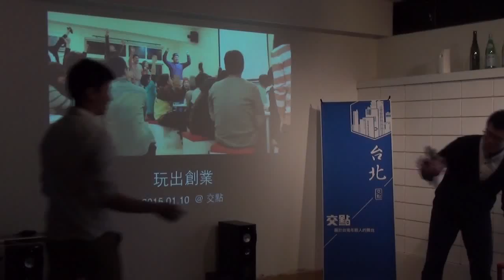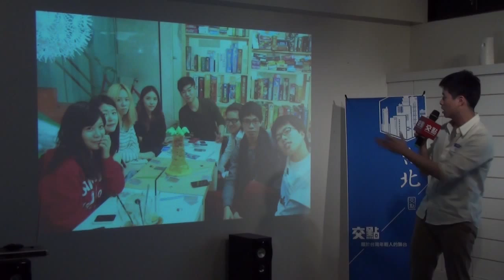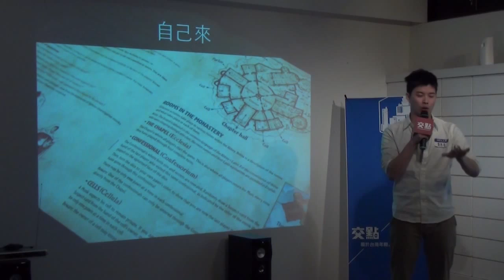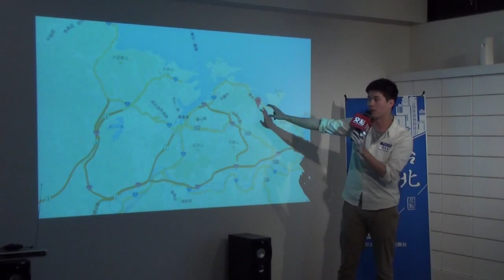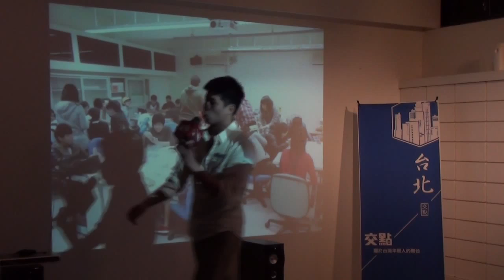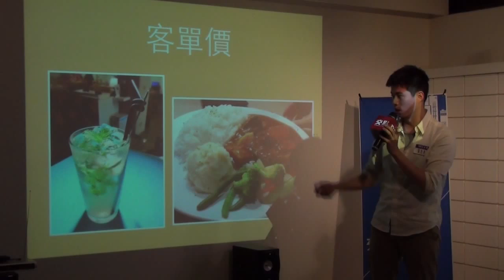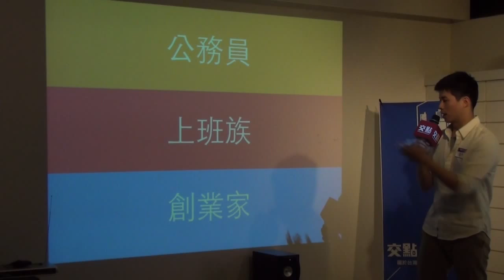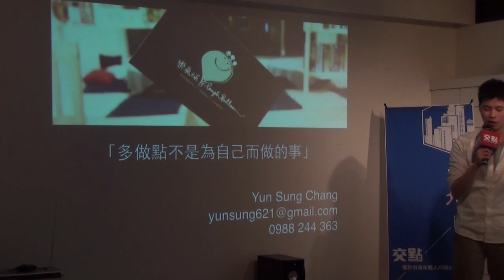交點台北2015.1月 - 張雲淞 - 玩出創業